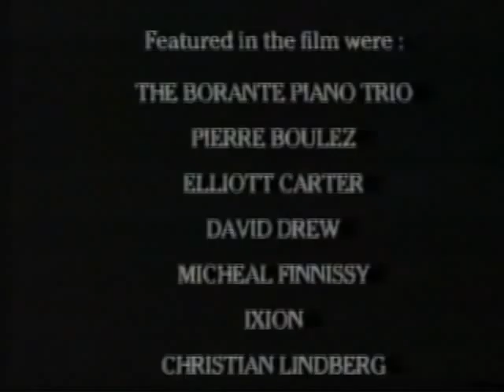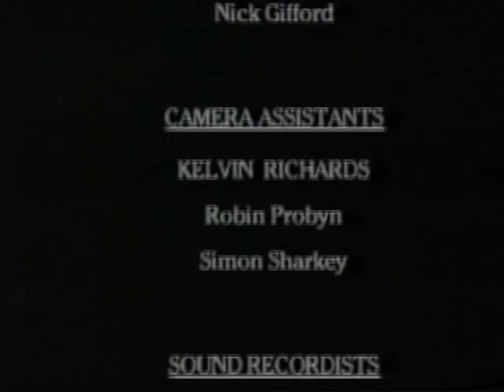William Glock and Dartington (1 of 5) - A few yards out to sea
Introductory Part 1 of a film made in 1988 on the life of Sir William Glock and The Dartington Summer School directed and narrated by Barrie Gavin. This first section sets the scene and shows Glock working with musicians and playing the piano. Also general background to his life. Features in the other parts a host of musicians including  Pierre Boulez, David Drew, Michael Finnissy, Elliott Carter, my (Andrew Toovey) Ensemble IXION (which only started a year earlier at Dartington) Feldman. Cage, Toovey. I put the final credits at the end of this extract as they would not fit on the other parts because of timings. Also some photos and rare footage from Dartington.